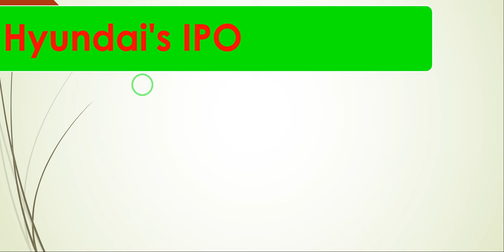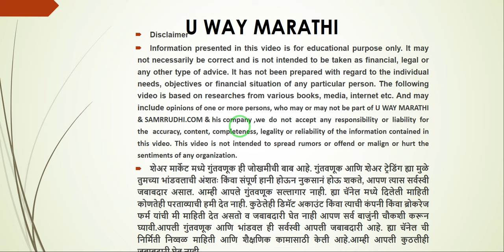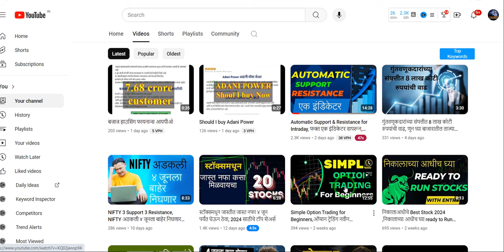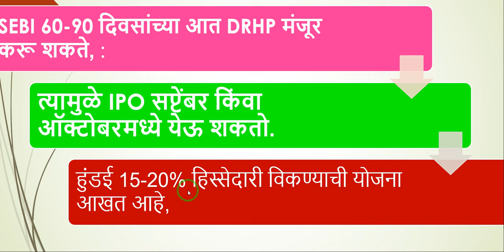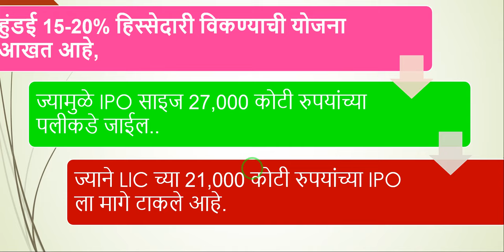Hyundai IPO ,हुंडईचा धडाकेबाज IPO, ₹27,000 कोटींचा ,Hyundai Motor puts IPO,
हुंडई इंडिया लवकरच भारताच्या शेअर बाजारात 27,000 कोटी रुपयांच्या IPO चे लॉन्च करणार आहे. हा IPO कधी येईल? त्याची प्रक्रिया कशी असेल? सर्व माहिती मिळवा या व्हिडिओमध्ये!
🎁 🎁 मोफत ट्रेडिंग अकाउंट + मोफत ट्रेडिंग व्हिडिओ + मोफत ईबुक + मोफत कोर्स

Channel Details : U way Marathi is Marathi Stock Market channel giving the brief knowledge about the stock market , Nifty , Banknifty , NSE , BSE sensex, option trading, future and option and also investment. Its very famous & Best channel for all marathi views in maharashtra. "Welcome to U Way Marathi, your trusted source for all things stock market in Marathi. Get the latest updates on the Nifty, Banknifty, NSE, BSE, and Sensex with our expert analysis. Learn about option trading, futures and options, and investment strategies with our comprehensive tutorials and insights. As the best and most famous Marathi stock market channel in Maharashtra, we strive to provide you with the most relevant and accurate information to help you make informed decisions.